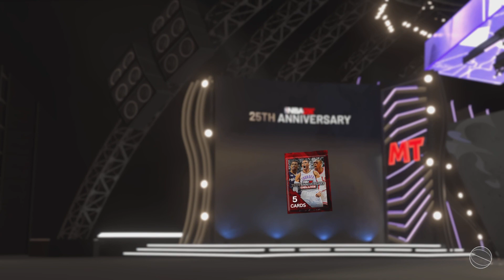NBA 2K24 25th Anniversary Diamond Russell Westbrook Pack Opening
Another failed pack opening